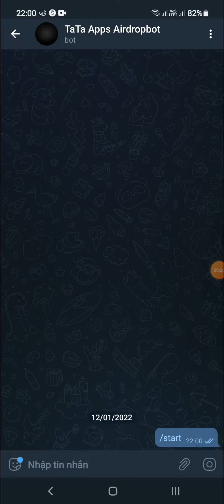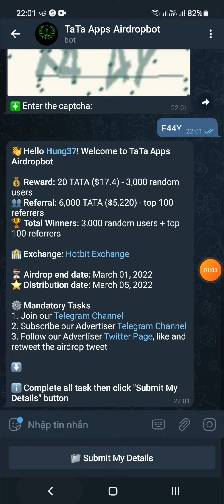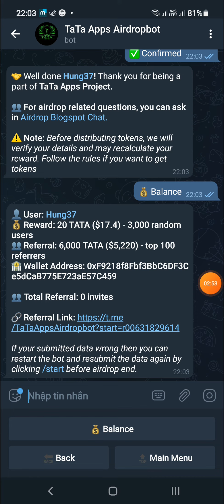Hướng Dẫn Nhận 20 Token TATA (17,4$) Mạng BSC | Listing Hotbit (for 3000 winner)